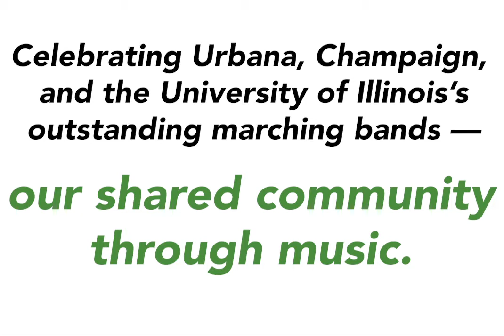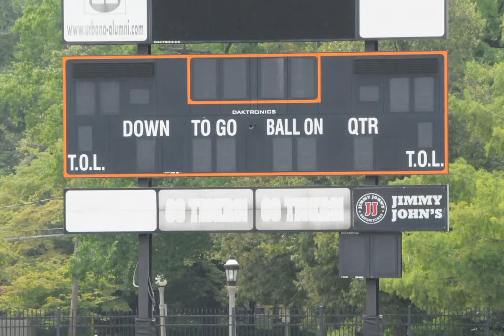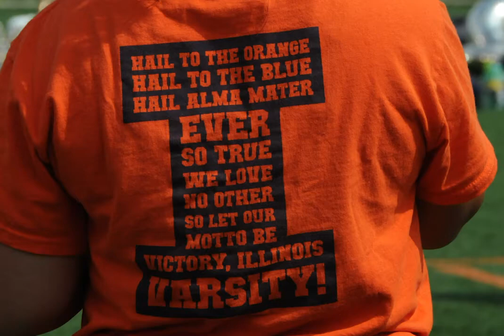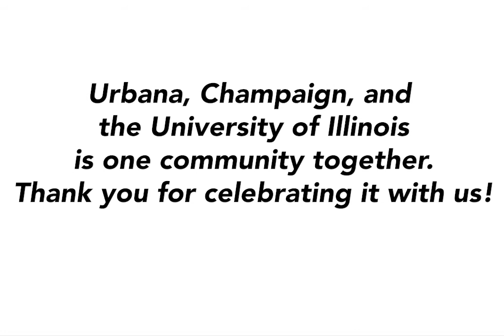One Community Together 2021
A celebration of Urbana, Champaign, and the University of Illinois' shared community, through music.